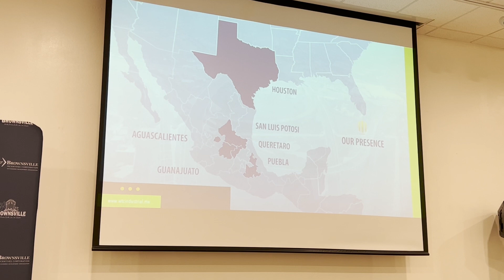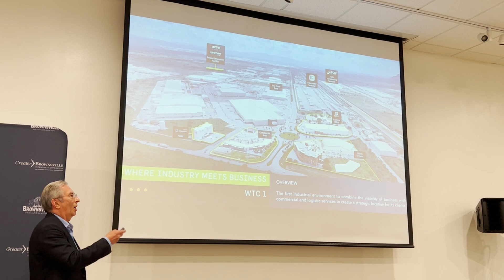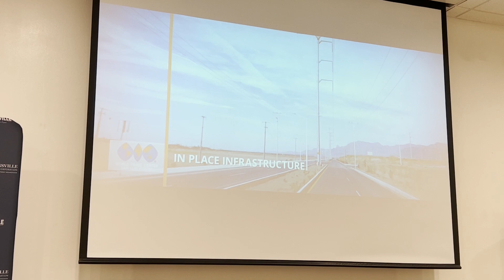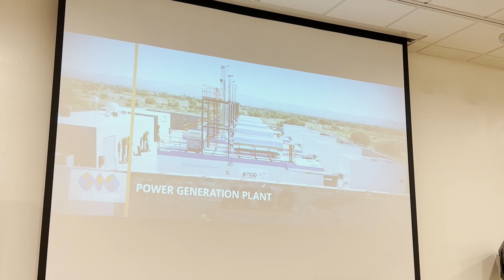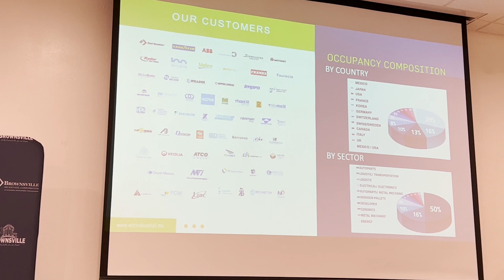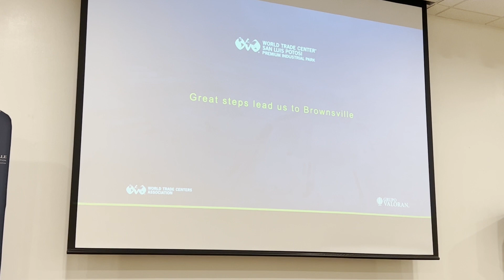Michele Porrino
Michele Porrino is executive director of WTC Premium Industrial Park. He has been working in the Mexican industrial market for over 30 years, specializing in real estate developments. Porrino recently spoke at a SelectUSA event in Brownsville about WTC's flagship project, a sprawling industrial park in San Luis Potosi, Mexico.